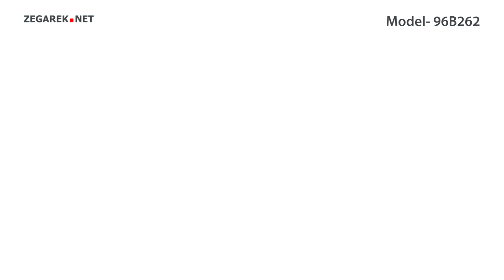Bulova Classic 96B262 - Zegarek.net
Prezentowany model: Bulova 96B262